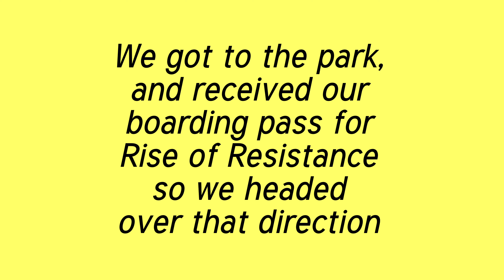Day 11 | Hollywood Studios | Walt Disney World | The Hoopes Family Network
Today we take you around for our day at Hollywood Studios.